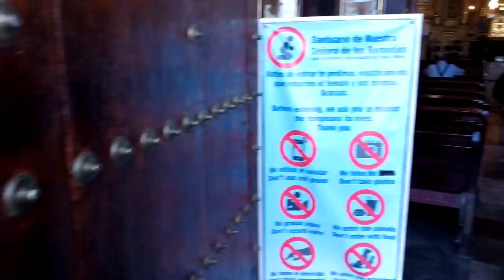26 OCT 2018 CHOLULA PUEBLA-6